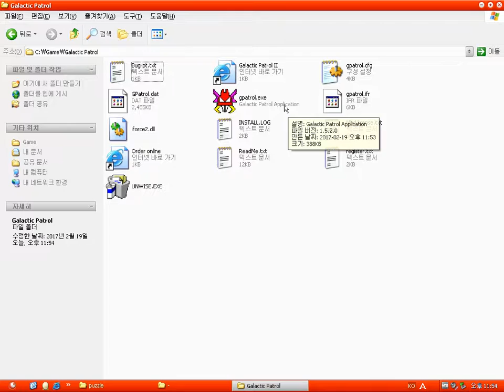Galactic Patrol 1.52 (Windows game 2000)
Galactic Patrol is a 3D TPS (Third-person shooter) shoot 'em up game made by Monkey Byte Development.
During playing the game, the perspective is varying.